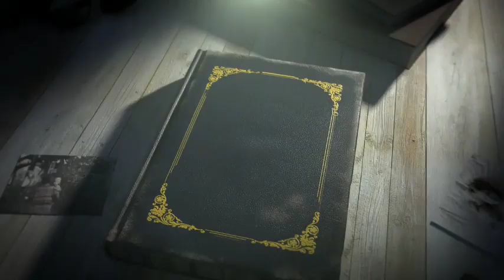SELENA GOMEZ CLASH WITH CHRIS BROWN